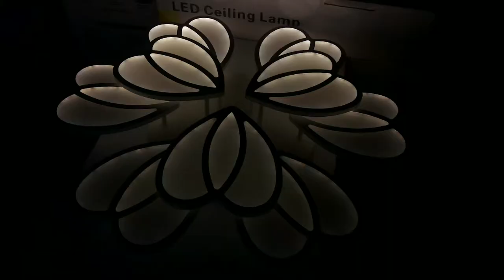СБОРКА МОЩНОЙ LED ЛЮСТРЫ С КРЕПЕЖОМ ПЛАНКА НА ЛЮБОЙ ПОТОЛОК!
белый 90х90х10сm 4kg LED378W 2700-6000K 350-6500lm Ra95 AC220V пульт д\у
инструкция как собрать люстру светильник с крепежом в виде планки подходящим для фиксации на любой потолок сборка своими руками красивой потолочной led люстры и режимы работы